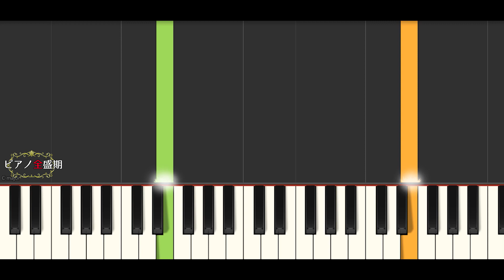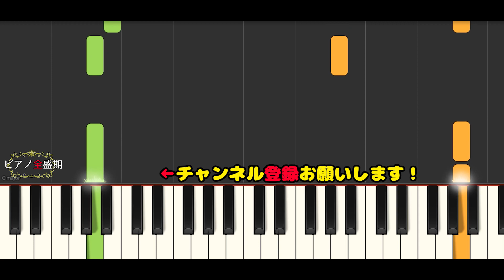【かんたんゆっくり フルピアノ】ゆず/栄光の架橋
ゆずさんの簡単ゆっくりフルピアノ栄光の架橋です